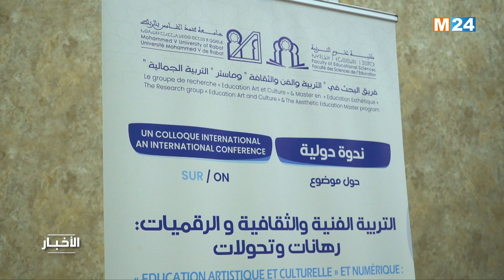‎⁨الرباط.. ندوة دولية تسلط الضوء على محورية الأدوار الجمالية للفن والثقافة في الأوساط الجامعية⁩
افتتحت اليوم الثلاثاء بالرباط، ندوة دولية حول موضوع "التربية الفنية والثقافية والرقميات : رهانات وتحولات"، والتي تسلط الضوء على محورية الأدوار الجمالية للفن والثقافة في الأوساط الجامعية، وانعكاساتهما الإيجابية على الطلبة، تحقيقا للتميز والتحصيل الأمثل.

لمتابعتنا

لتحميل التطبيق